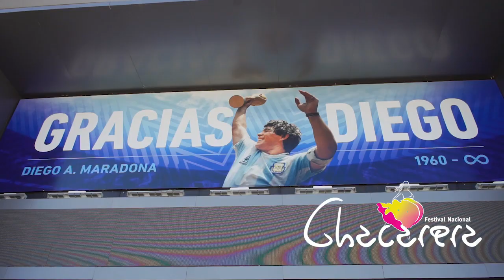La Chacarera Celebra a la Patria, 25 de Mayo 2021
Desde la Tierra Madre de la Chacarera, Santiago del Estero, celebramos la Patria, naturalmente musicales como somos. Te esperamos el primer fin de semana de cada años para ser parte del Festival Nacional de la Chacarera!